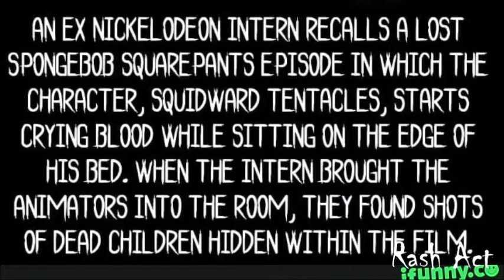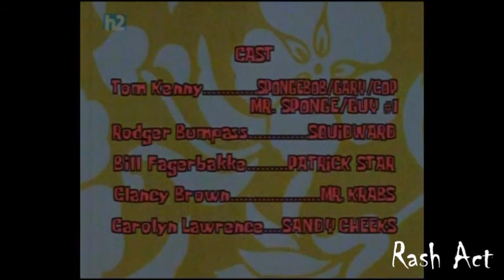Squidward's Suicide Creepypasta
-I created playlists for what category each upload goes in.